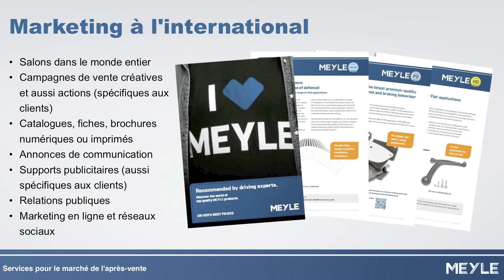Offre MEYLE en France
MEYLE France S.A.R.L est la filiale française de Wulf Gaertner Autoparts AG. Avec cette succursale basée à Toulouse l’entreprise poursuit sa stratégie officielle de développement commercial. L’objectif est de rendre l’ensemble des familles de produits disponibles grâce à une logistique efficiente et de proximité.